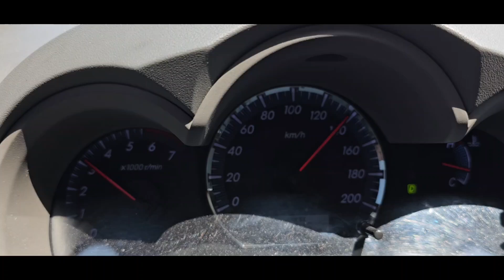🌹His FAITHFULNESS IS OUR SHIELD 🛡 1654. CAM2 Jesuslovesyo -ctto (1)